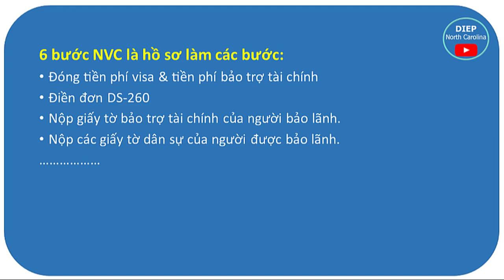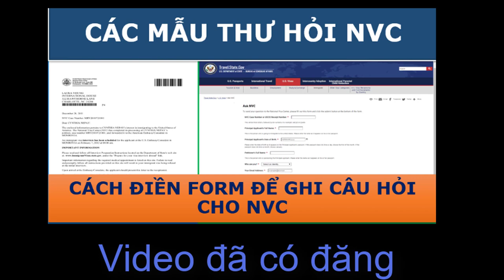Lịch Giải Quyết Hồ Sơ Định Cư MỸ tại NVC || Cập nhật 10 -05 - 2021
Cập nhật lịch giải quyết hồ sơ tại Trung tâm visa Mỹ các hồ sơ bảo lãnh định cư 10-05. Tuần này NVC vẫn duy trì xét nhanh, nhưng không còn như các tuần trước.
Tài khoản: TRAN THI NGOC DIEP
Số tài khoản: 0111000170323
Ngân hàng: Bank for Foreign Trade of Vietnam (VietcomBank)